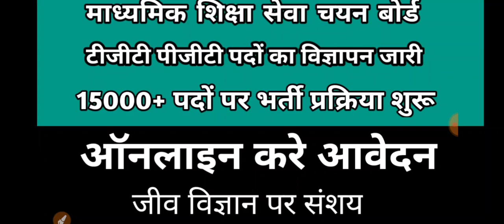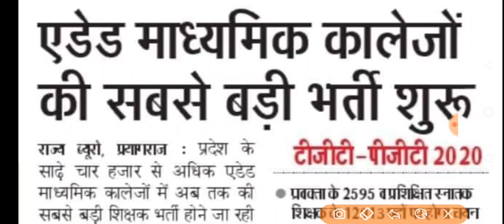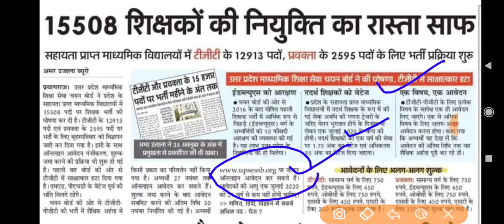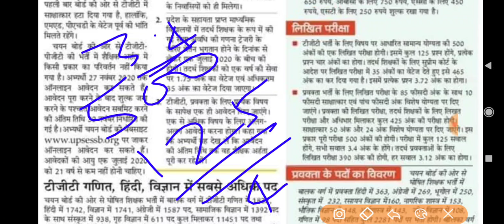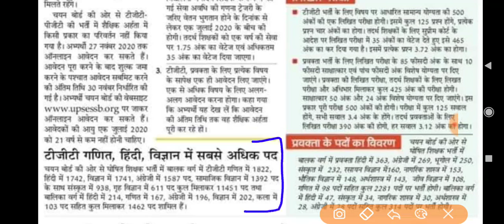खुशखबरी टीजीटी पीजीटी के पदों के लिए विज्ञापन जारी ll 15000+ पदों पर होगी भर्ती ll TGT PGT VACANCY